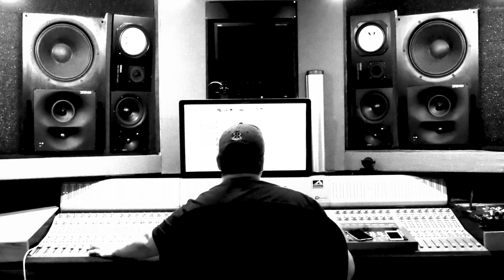The Middle - Zedd. feat. Maren Morris (Acoustic Cover by Hunter Brothers and Jess Moskaluke)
Hey guys!

I want you to meet my friends, The Hunter Brothers! Haha. We were such fans of this song the minute it came out, it was a no brainer to put our own acoustic spin on it. :)

Let us know what you think, and go check out The Hunter Brothers if you haven't already- you'll be hooked!

Studio- Touchwood Studios
Engineer- Brad Prosko
Camera Work- Carmen Choney and Brock Hunter
Video Edits- Hunter Brothers
Track- Simon Reid
Mixing- Barry Weeks